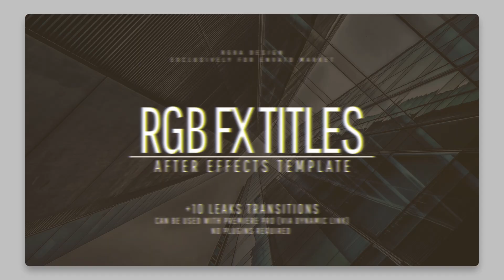Titles RGB FX After Effects Template [ perfect for film intro, social media, quotes, vlog ]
20 original modern titles with RGB split light effects + 10 colorful leaks transitions set.
Laconic minimal typography style.
Created using two typefaces that give infinite number of design variations!

Use this typo set for fashion, corporate, special events video, for shopping and sales announcements!
Also perfect for film intro, social media YouTube / Vimeo / Facebook / Twitter / Instagram / Snapchat, documentary, vlog, TV show, story opener, travel showreel, motivational quotes and more!
These titles can also be used as elegant clean lower thirds.

Project features
Preview composition is included
Can be used with Premiere Pro (via Dynamic Link)
Links to free fonts are included